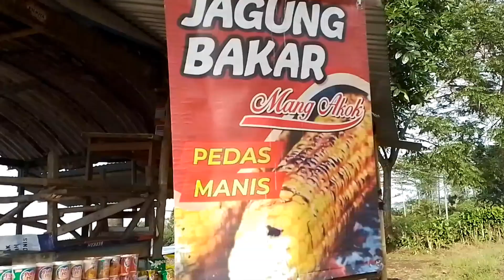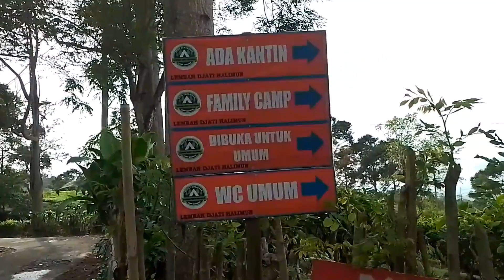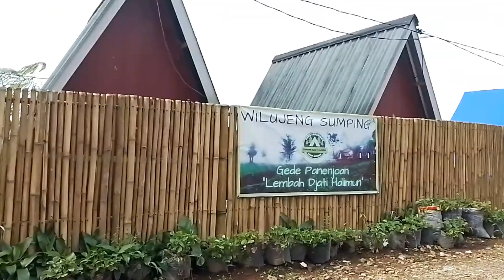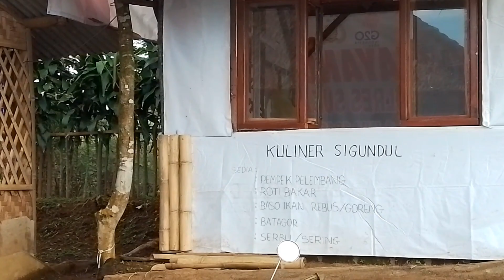Ngk Nyangka Bisa Bongkar Indahnya Sukabumi dari Camping Ground Hejo Panenjoan:Lembah Djati Halimun.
Kali ini kita akan healing an menyegarkan jiwa dan raga dengan melihat indahnya sukabumi  dari Pondoh Halimun Area. Ada Camping Ground yang baru buka dari tahun 2022 yang terdekat dari Gerbang Pondok Halimun yaitu Hejo Panenjoan : Lembah Djati Halimun.  Artinya Pemandangan yang Menhijau
Seperti apa : Tonton sampai tuntas
Terima kasih